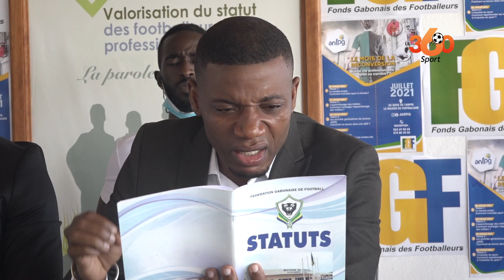Les footballeurs professionnels gabonais réclament la reprise du championnat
L'Association des footballeurs professionnels du Gabon (AFPG), porte le plaidoyer de la reprise du championnat national de football de 1ère division. Suspendue par le gouvernement depuis plus de deux ans pour des raisons sanitaires liées au Covid19, la compétition a laissé près 800 joueurs sur le carreau.